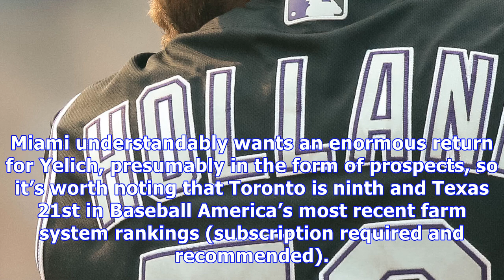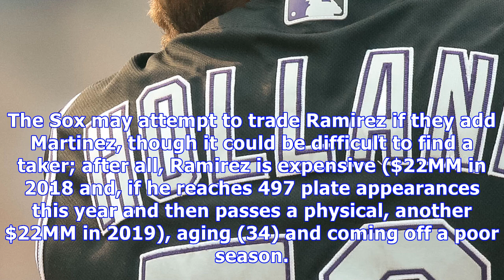Cafardo's latest: yelich, rangers, jays, cain, bosox, jdm, castellanos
The Blue Jays and Rangers “appear” to be among teams with interest in Marlins center fielder Christian Yelich, according to Nick Cafardo of the Boston Globe. Yelich has landed on several clubs’ radars this offseason, owing to his impressive track record, long-term affordability and age (26), but he may end up sticking with the Marlins. Miami understandably wants an enormous return for Yelich, presumably in the form of prospects, so it’s worth noting that Toronto is ninth and Texas 21st in Baseba...